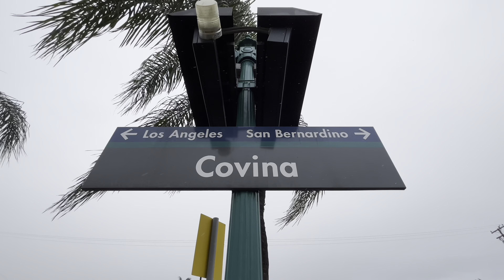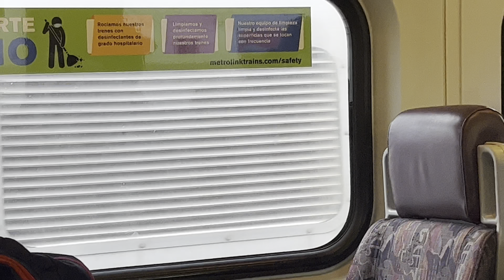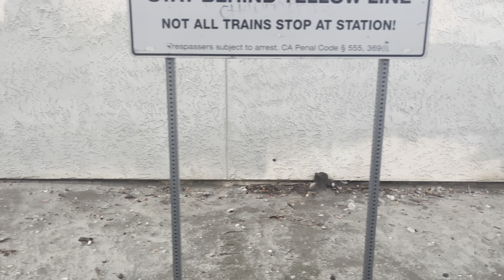Railfanning at LA Union Station: F59PHR 868 Spotted, lots of double trains, and more.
Happy New Year. Haven’t touched this channel since the last time I uploaded. That’s because I never really get the chance to go railfanning because of school and other things. That was until I heard that 3 F59PHRs were temporarily back in service so of course I had to go to Union Station to see. When I first arrived I didn’t see any of them, but then when I saw a train pulling in with another train coupled to it, I noticed that one of the locomotives was an F59PHR. So I had to run to the end of the platform to see it. After about half an hour, the Locomotive departed sadly. I actually almost cried when it left because I haven’t seen those locomotives since 2020 and I grew up seeing them a lot so it was kinda emotional. Saw 2 refurbished cars while I was there as well. Along with being able to ride back with the lead locomotive as #926. Hopefully you enjoy the video.